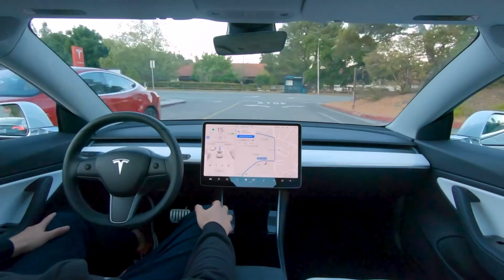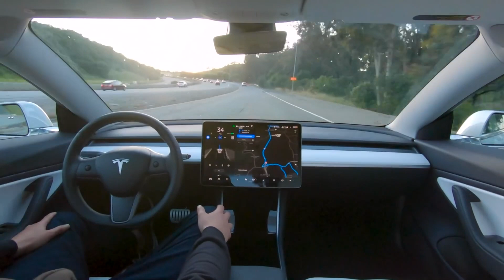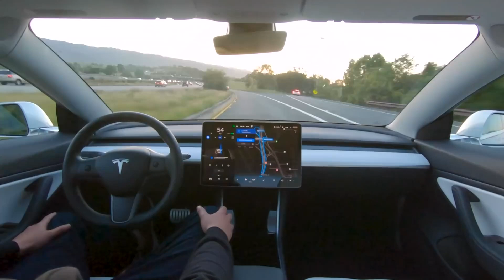Elon Musk Talks FSD Rewrite, Vertical Integration, Cybertruck During Q3 Earnings Call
Want to buy a tesla? Use my code!
At it's Q3 Earnings Call on wednesday tesla elon musk talked about a couple of things beyond just this being tesla's best quarter yet. He spoke about the FSD Rewrite which is rolling out now in the early access program. He talked about Cybertruck production beginning late next year and even spoke about lidar. Elon Musk even talked a bit more about tesla and vertical integration and just how far ahead tesla is compared to legacy automakers. tesla full self driving is coming at the end of the year!

Want to buy something from amazon?